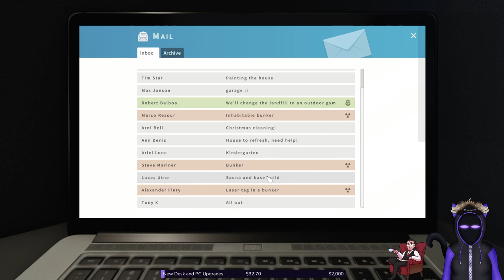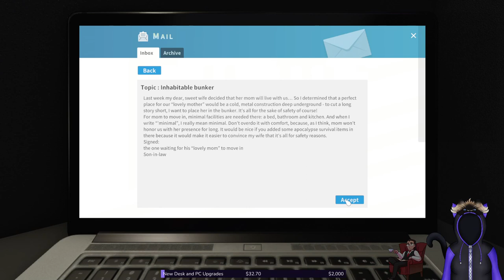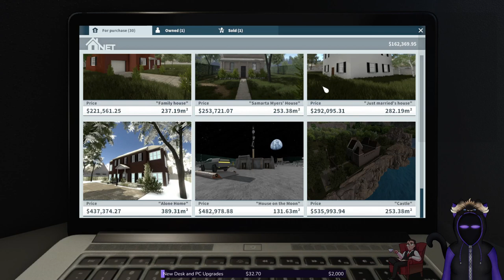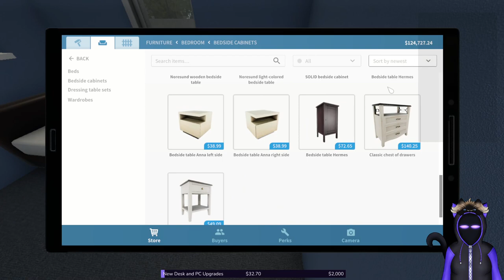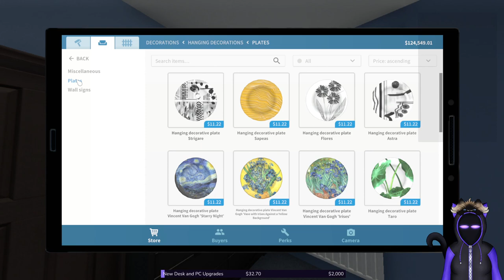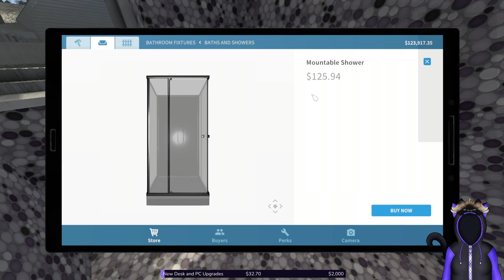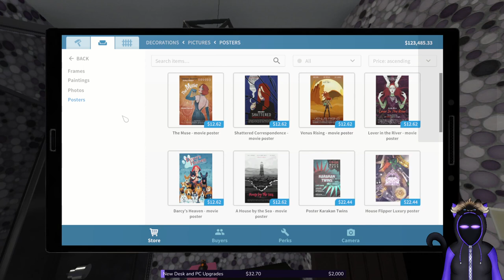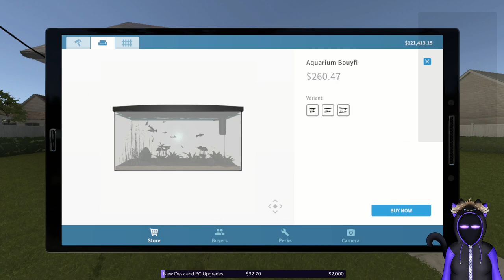house flipper festive times!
Listen been a while since I did house flipper, I bought some dlc that was on sale...did I use it? NOPE! because I never go that far into game, I should really do more chill streams with this game...ehhhh who knows